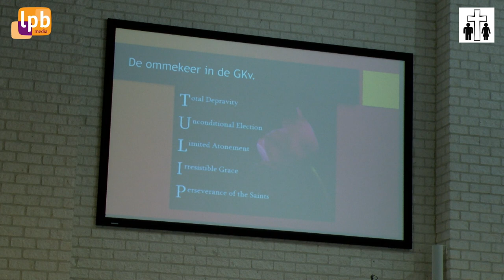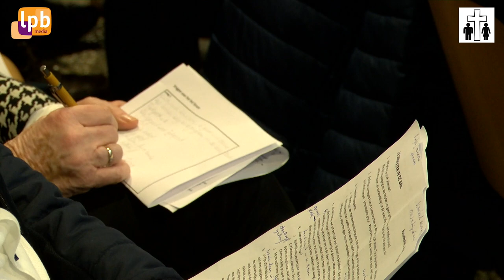De Ommekeer in de GKv - Ds. Jan Wesseling